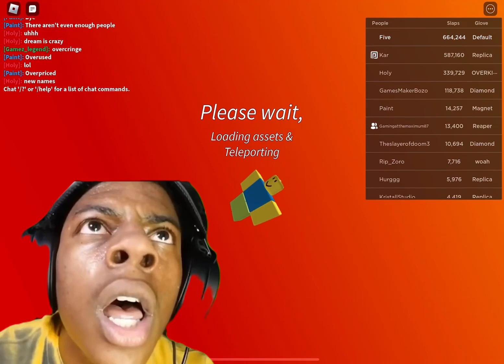I just hate when this happens (slap royale)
Beuh